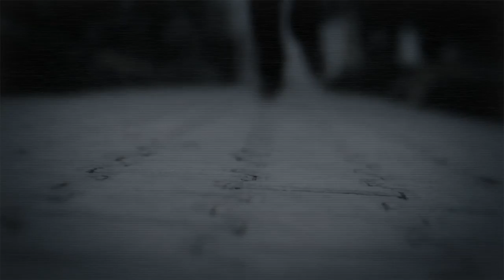TANHAIYAN EDM ( Official Video ): Gagz Mehta ft. DJ Leinender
This is official remix of song Tanhaiyan. U can download this song from this

This song is sung by Gagz Mehta.  Original song was composed by DESIROUTZ under (lable) SAGA music.

And now This song is remixed by great Composer from France i.e DJ LEINENDER.